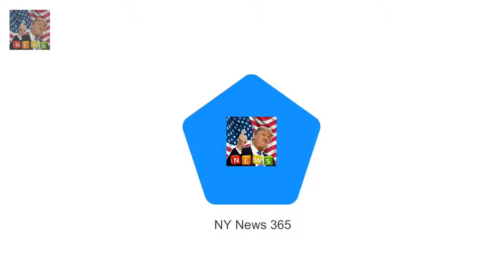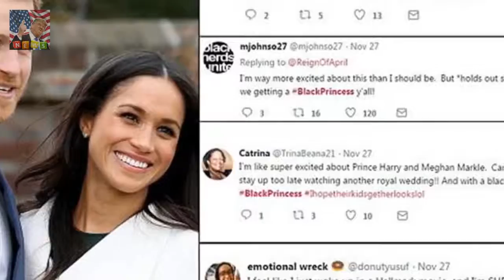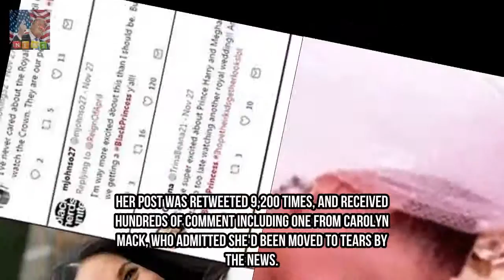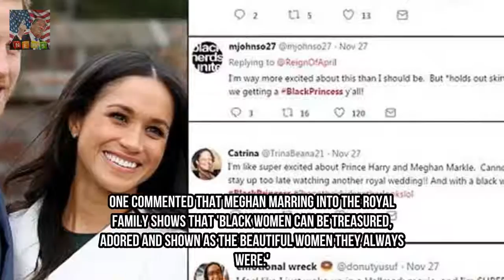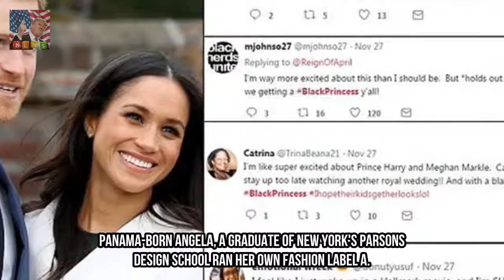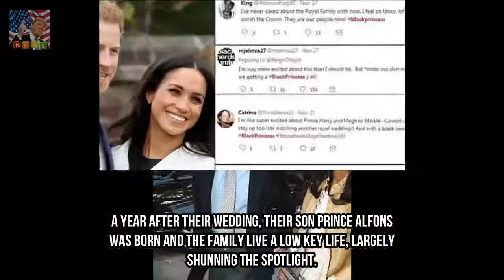Twitter goes into meltdown with the hashtag BLACKPRINCESS Breaking News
Hashtag blackprincess has gone viral since royal engagement announcement Many said that Meghan is an icon for black women and girls around the world Some compared the announcement to Barack Obamas election as US president One admitted she was moved to tears at Meghan becoming royalty Prince Harry and Meghan Markles engagement has been hailed as a historic moment for the black community with women of colour taking to Twitter to celebrate the advent of a black princess.